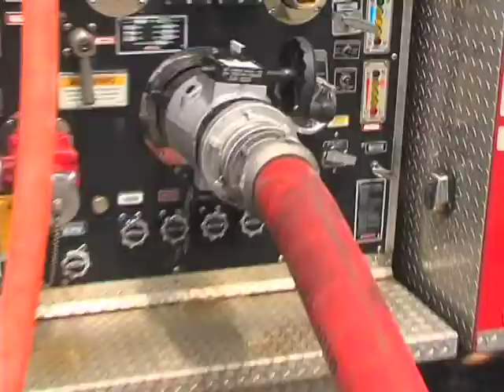Get to Know Metro (episode 5, season 1)